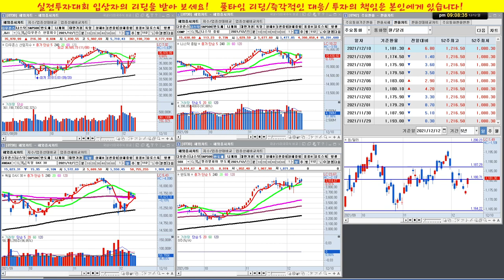전기전자에 매수세가 집중되고 있다!/실전투자대회 입상자 닥터케이의 주식방송/21/12/12